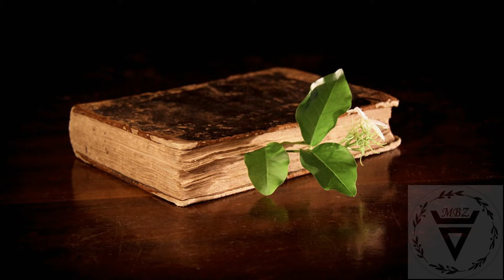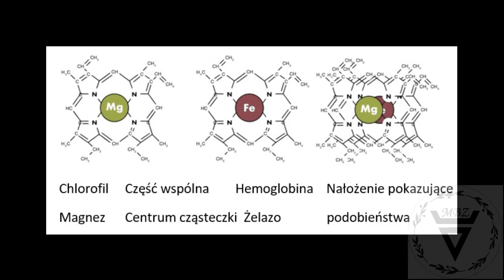Zielnik Hermetyczny 009 - słuchanie medytacja z roślinami - filozofia i przygotowania